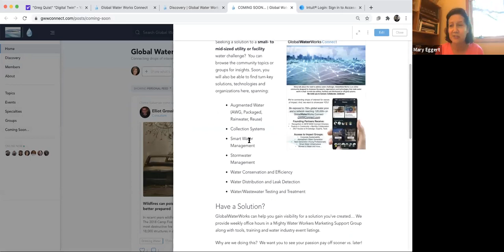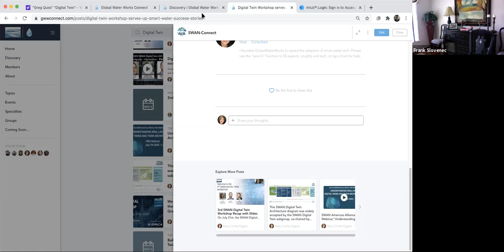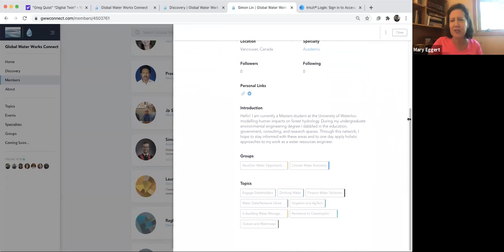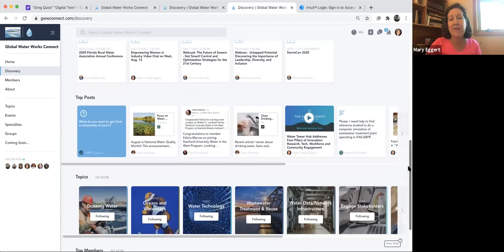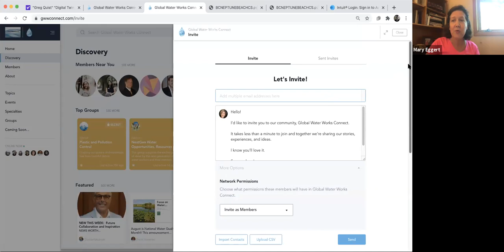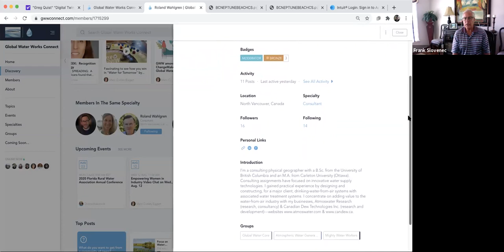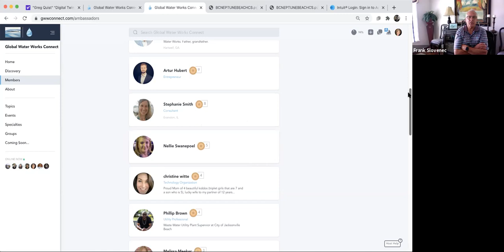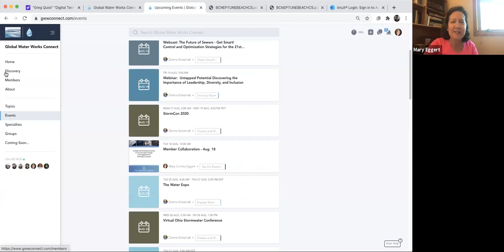Welcome to GlobalWaterWorks Connect - 10-minute tour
Wondering how to get connected in the water sector?... Tap GlobalWaterWorks as your concierge!  Our goal is to point you to the experts, orgs and technologies who are making water work, and all it takes is a minute to get connected!